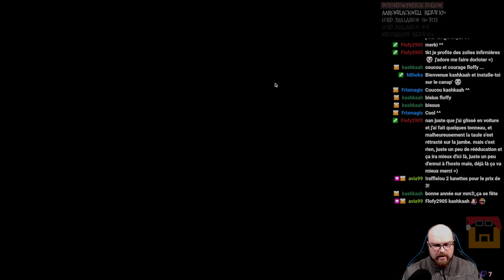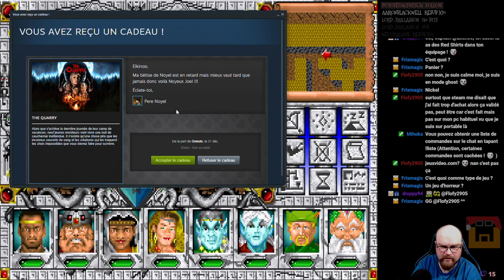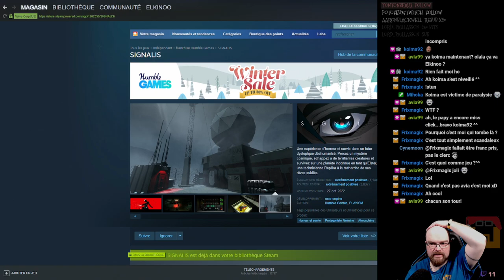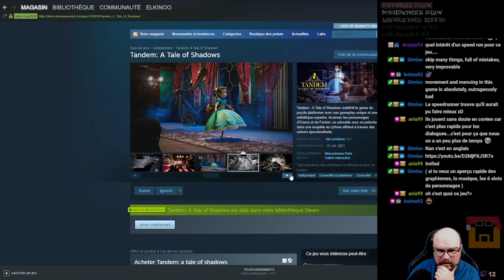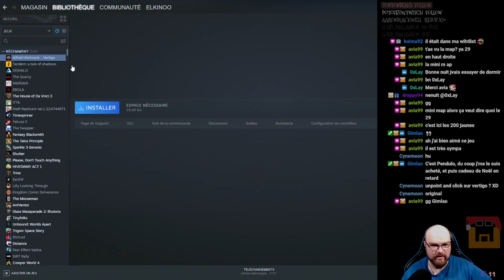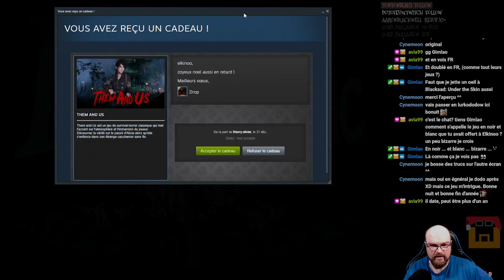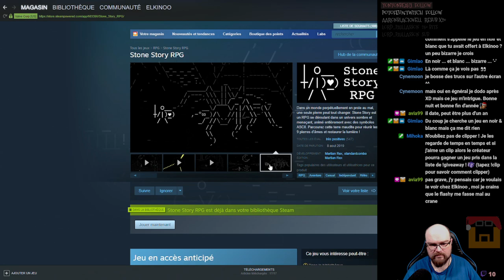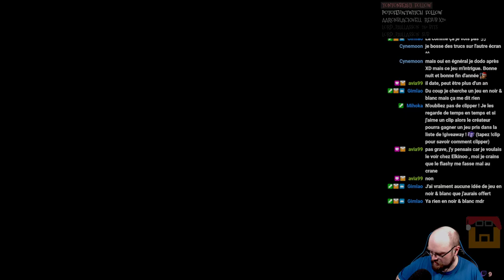Might and Magic III: Isles of Terra - Episode 11